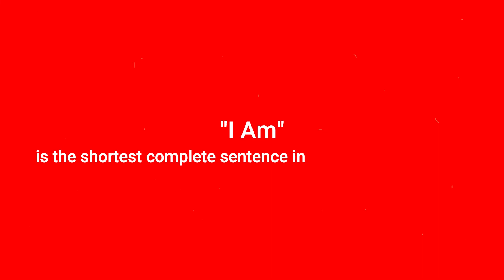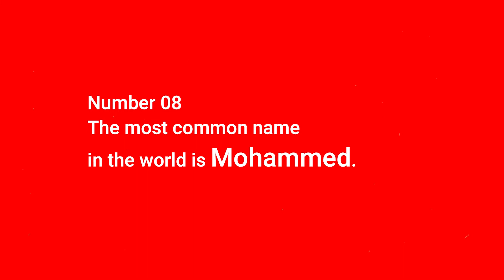50 Interesting Unknown Facts You Should Know (Part 1) - Amazing Facts - Due to the FACS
❤ So how was today's video? Today’s World's most amazing facts video is 50 Interesting Unknown Facts You Should Know (Part 1).

About This Video: Facts, Interesting Facts, Amazing Facts